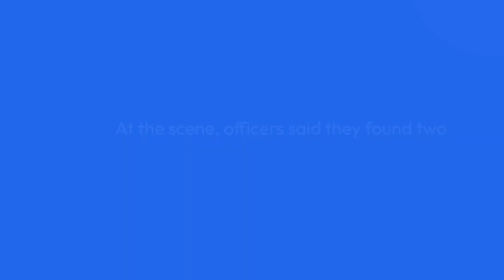Two injured after shots fired in Hoffman Triangle Area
Two people are wounded following a shooting incident Thursday (Feb. 9th).